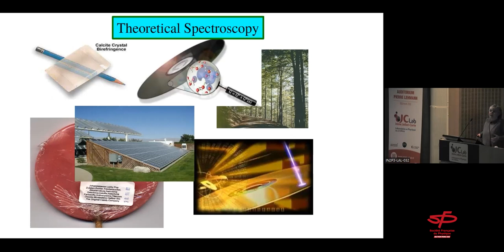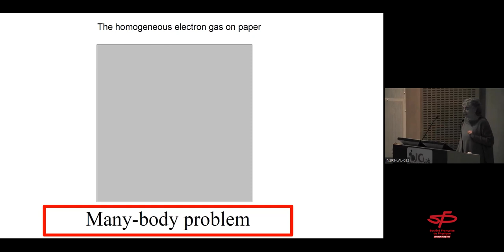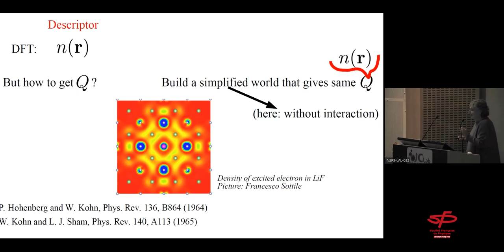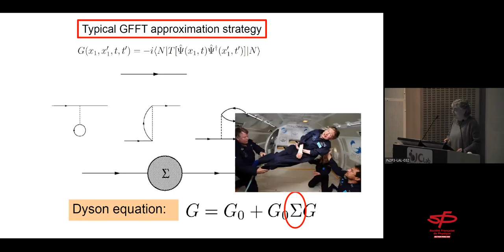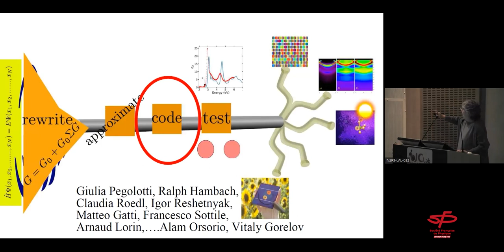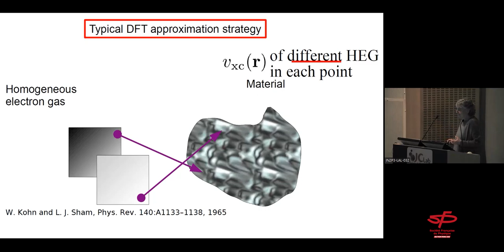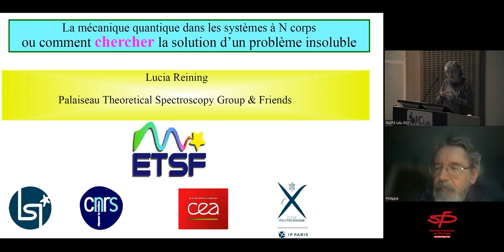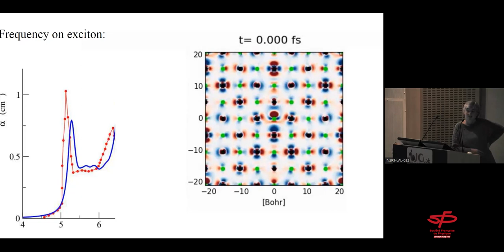Lucia Reining "La mécanique quantique dans les systèmes à N corps"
Lucia Reining "La mécanique quantique dans les systèmes à N corps, ou comment chercher la solution d’un problème insoluble"

La mécanique quantique et l'interaction de Coulomb sont à l'origine de nombreuses propriétés importantes de la matière, qu'il s'agisse de molécules ou de matériaux macroscopiques, de cristaux inorganiques ou d'organismes vivants. En principe, les lois sous-jacentes sont connues, mais il est impossible de les appliquer directement pour comprendre et prévoir ce qui se passera dans un système qui est constitué de plus d’une dizaine de noyaux et d’électrons. En fait, la matière composée d’un grand nombre de particules a un comportement qui est souvent dominé par des effets collectifs de toutes ou d’une grande partie de ses constituants, et qui n’a rien à voir avec la somme de contributions individuelles. Il y a alors de nouveaux mondes à découvrir, et il faut trouver de nouvelles façons de les comprendre!
Dans cet exposé nous suivrons l’aventure intellectuelle des approches théoriques qui permettent d’aborder des questions qu’on sait insolubles, et de trouver - peut-être - ce qu’on n’a même pas cherché. La discussion des concepts sera enrichie par des exemples, qui vont des collaborations avec les grands instruments expérimentaux tel que le synchrotron, aux questions posées par la conservation du patrimoine historique.